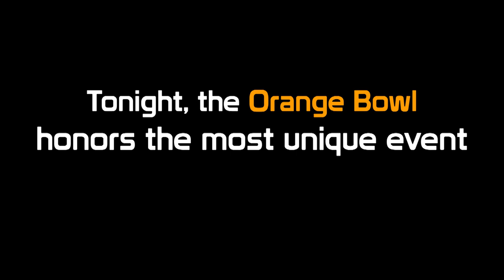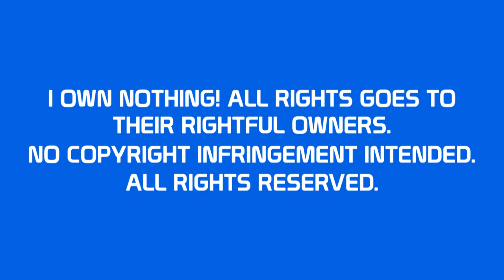1978 Orange Bowl Halftime Electrical Parade Soundtrack but it's Modernized in the Classic Pitch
This video was requested by Arturo the Adventure Guy.